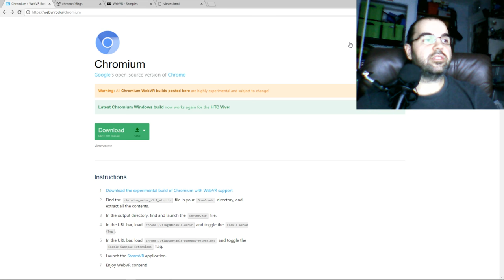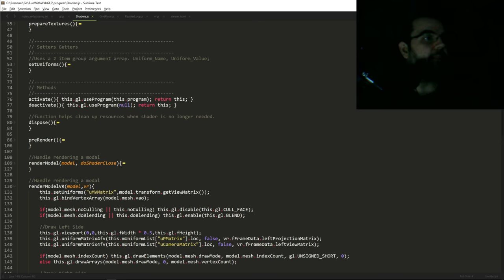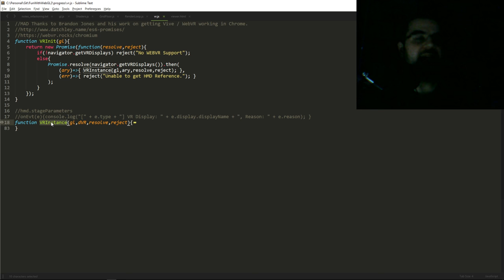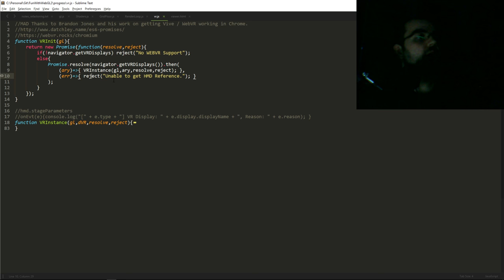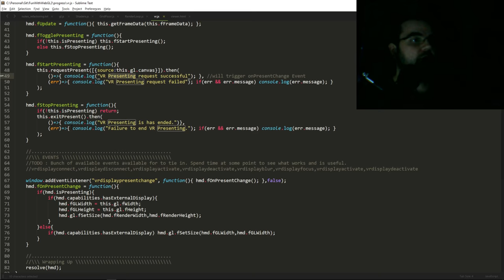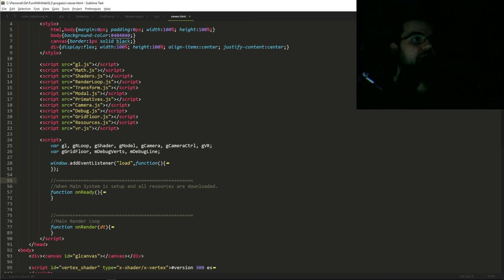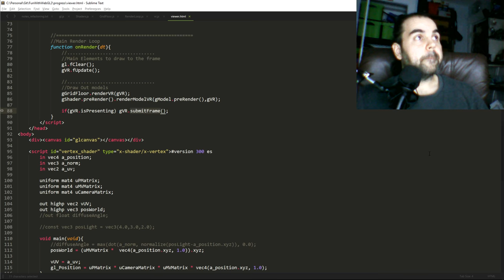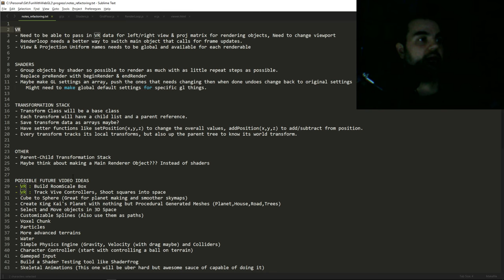Fun with WebGL 2.0 : 018 : WebVR with HTC Vive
In the previous lesson's we learned to create the building blocks of our virtual world, today we learn how to take our first steps into this world. We explore the experimental WebVR API and we learn how to use what we've built in previous lessons to push all our rendering to the HTC Vive or any VR headset supported by WebVR should work as well.

Chromium Beta with WebVR Support